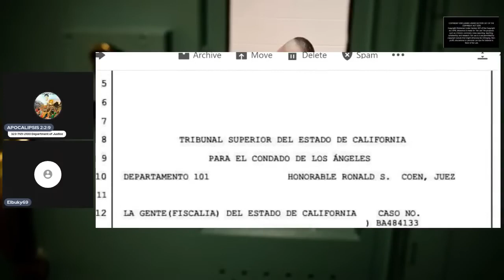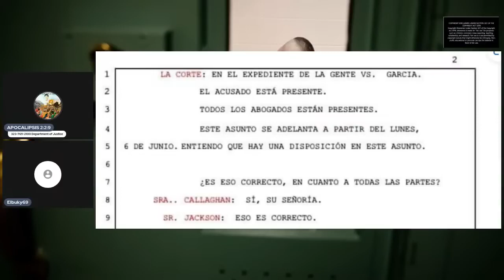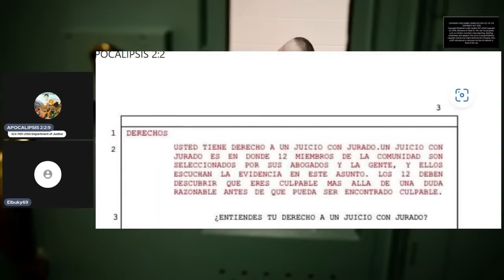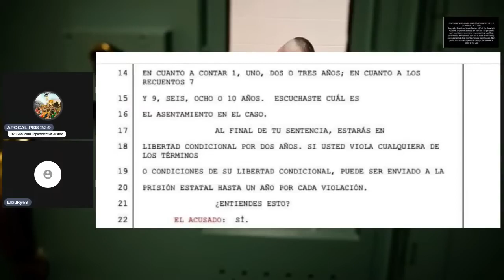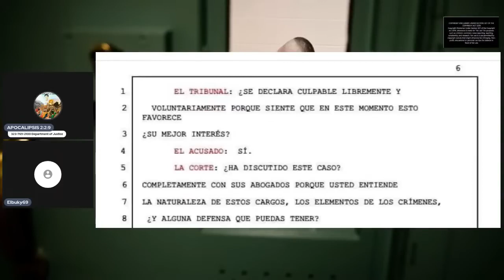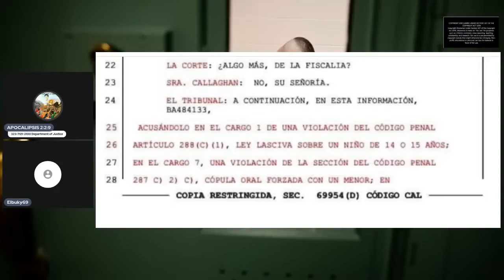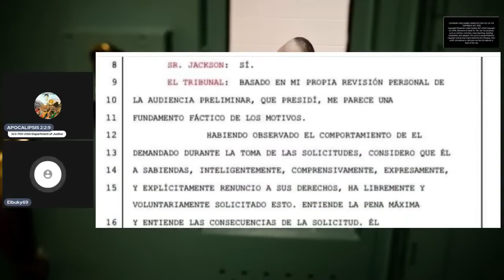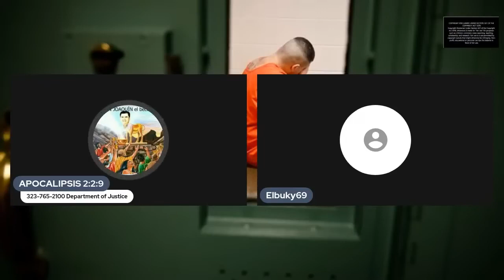El apóstol Naasón Joaquín ¿Hizo un acuerdo de culpabilidad ó se declaró culpable?, 03 de Junio 2022.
El video completo se titula:

EL DIARIO VIVIR DE NASSON EN LA CARCEL EL PEDOFILO, SADICO QUE SE CREYO TU DIOS, TU AMO Y TU SENOR.